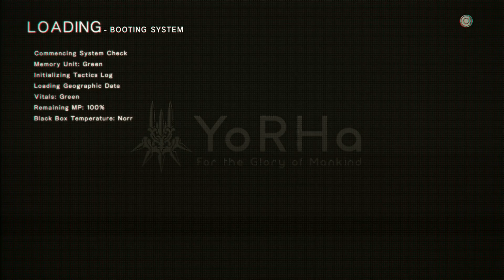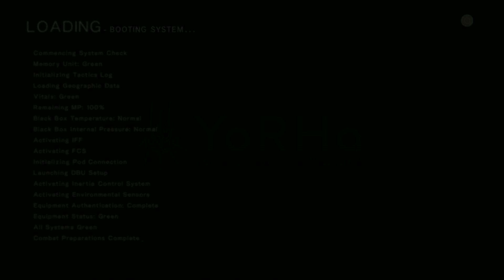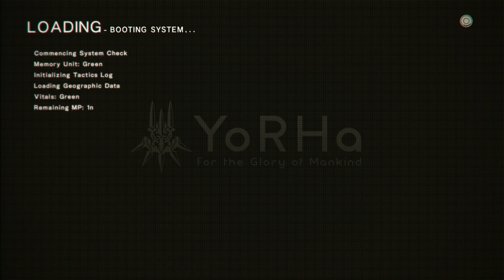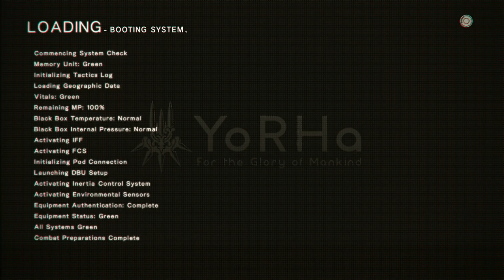NieR:Automata™ Gameplay Walkthrough Part 7 Full Game - No Commentary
Welcome Gamers To a new Game here...

"NieR:Automata™"...

My PC Build:
CPU: AMD Ryzen™ 5 7600X 4.7 GHz (stock)
RAM: 2*16 GB DDR5 5600 MHz CL46 (stock)
GPU: AMD Radeon ASRock RX 6600 Challenger D Edition 8GB 128bit GDDR6 (stock)
00:00 Preparing for the fight
07:46 2A Again
12:20 To Pascal
14:25 Back to the camp
17:20 Side mission
39:45 The Flooded city
44:40 YoRHa wings
46:60 The Carrier
47:53 The Goliath Flyer
49:50 The real beast
54:39 The Great cannon
56:32 Pascal Aid!!
01:03:51 Anyone there?